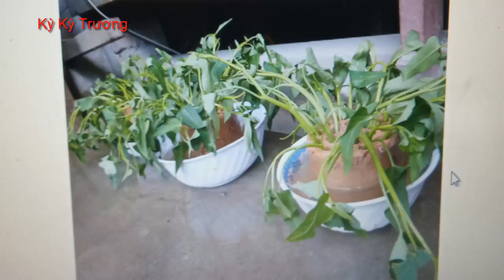Cách Trồng Rau Thủy Canh Bằng XỈ THAN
Nghe đến xỉ than, nhiều người sẽ rất ngạc nhiên khi biết nó có công dụng rất tốt cho việc trồng rau.
Sau đây, mời các bạn xem cách mình chia sẻ về nguyên liệu xỉ than nhé.